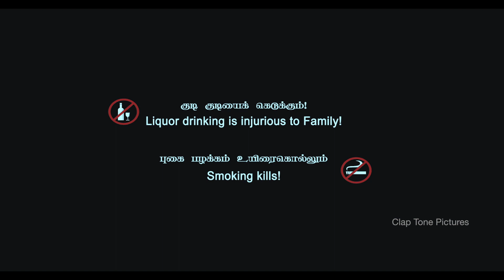Vaalkaiye Vesham - New Tamil Short Film 2019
camera - editing - vfx - direction
                      P.Hari

               MS.Kamesh

cast:
     RK.Naga
      renu
      Joshika